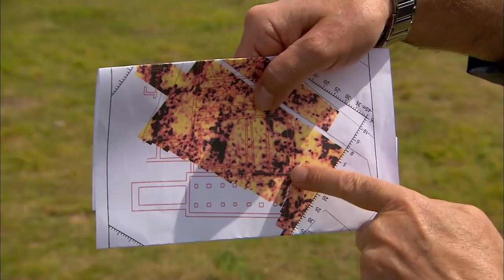The SEARCH For A Medieval Castle | Time Team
Join the Time Team for another dig into Britain's history.